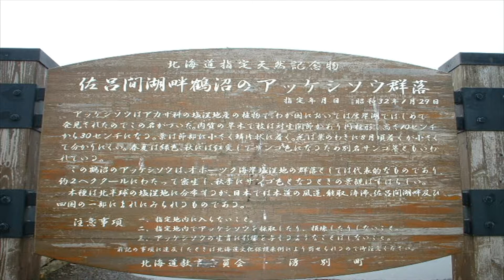【北海道観光】厚岸町で発見された 「鶴沼アッケシソウ群落」 を訪ねました ♪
厚岸町で発見された 「鶴沼アッケシソウ群落」 を訪ねました　♪

撮影日　２００４．９．２０

アカサ科ではなく　アカザ科でした　（訂正いたします）